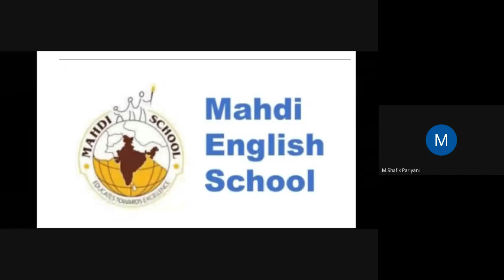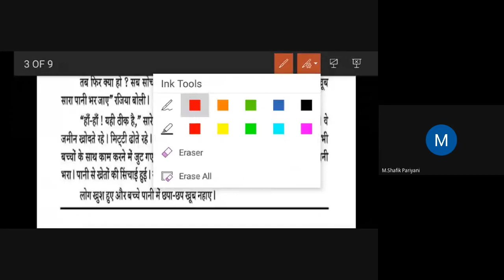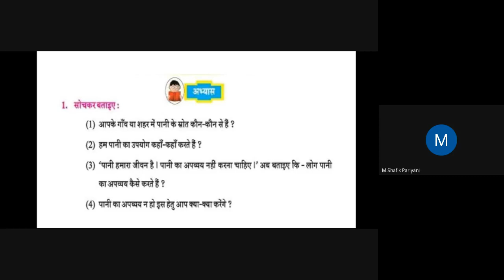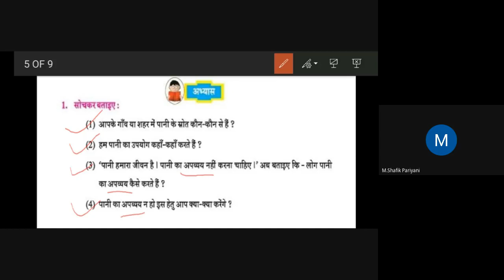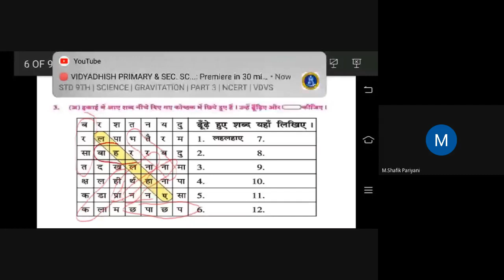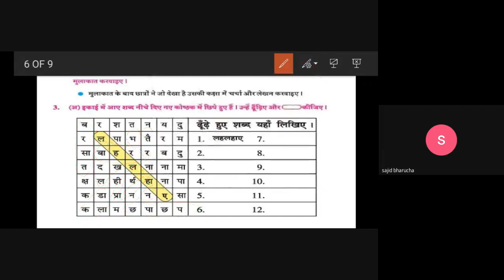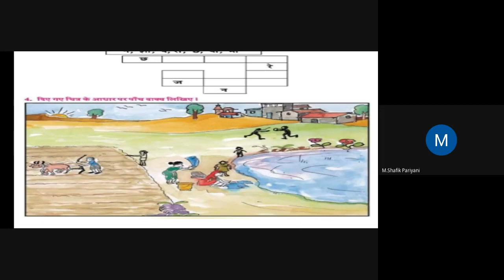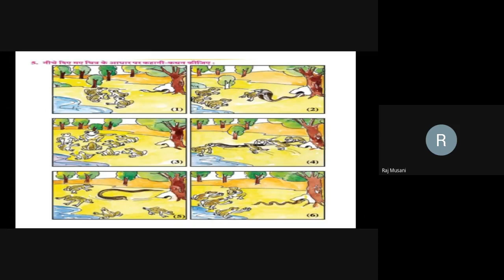Hindi 20th Jan 5th F